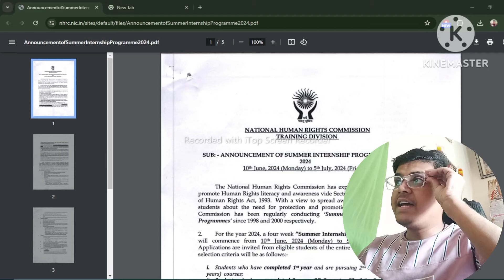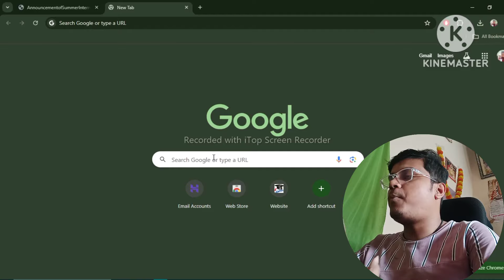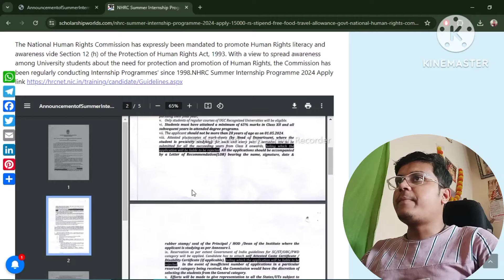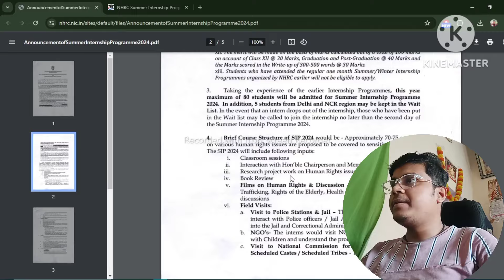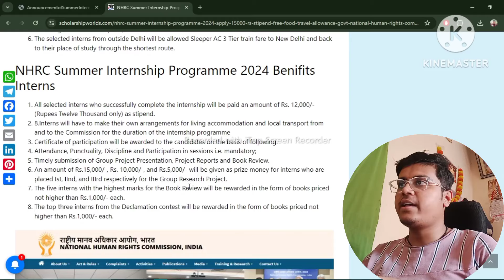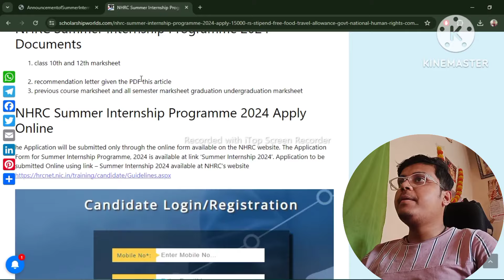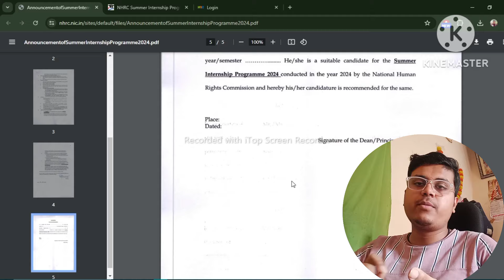GOVT🇮🇳 NHRC Summer Internship 2024 Apply | Stipend 15,000 RS 🤑| All Students Apply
GOVT. NHRC Summer Internship 2024nhrc summer internship apply 2024 Apply | Stipend 15,000 RS | All Students Apply | NHRC Internship

Topic covered
1.NHRC SUMMER INTERNSHIP 2024
2.nhrc summer internship apply 2024
3.nhrc summer internship apply kaise kare
4.Summer Internship Programme (SIP)- 2024 |
5.govt internship college students 2024
6.aicte internship programe all students 2024.